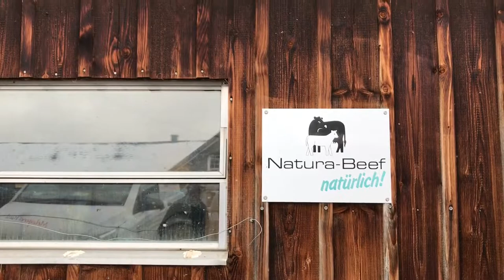Der Metzger im Toggenburg | Smovie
Reto Rust ist Metzger mit Herz und Seele. Mit seinem Verkaufsladen im Toggenburg hat er sich für den Culinarium König 2018 beworben.